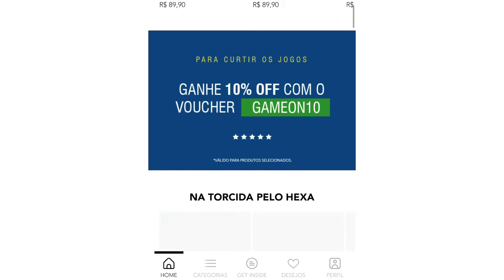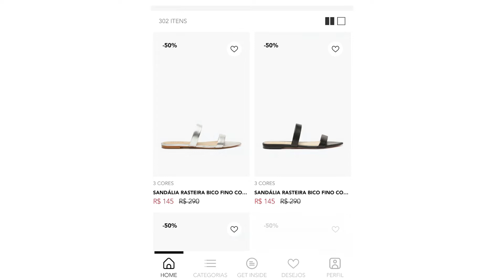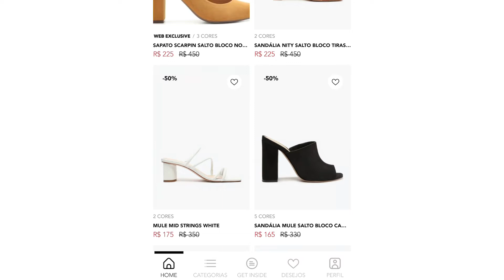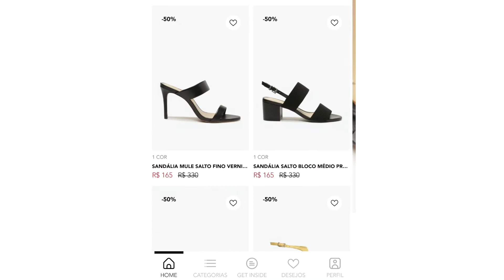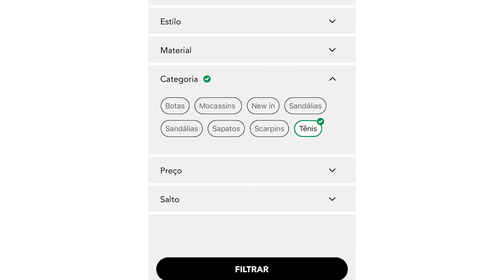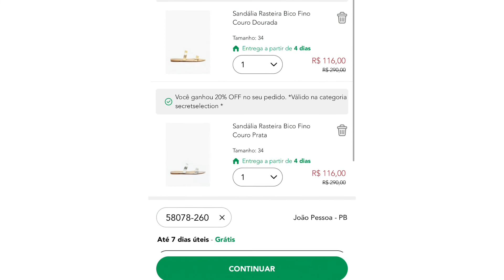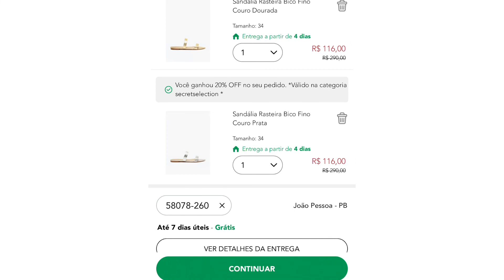METADE DO PREÇO + CUPOM DE 20% SCHUTZ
🎥 Olá meu povo, tudo bem com vocês? Sejam todos bem vindos ao meu canal…

CUPOM: SECRET20EXTRA

A PROMOÇÃO É EXCLUSIVA DO APLICATIVO POR ISSO NÃO CONSEGUI DEIXAR O LINK.

PARA ACESSAR É NECESSÁRIO VOCÊ BAIXAR O APLICATIVO, SEGUE ABAIXO O LINK DO APLICATIVO.

E se você gosta de comprinhas, promoções e ótimos produtos, você está no lugar certo!!!

Alguma dúvida ou pergunta??? Deixa nos comentários...